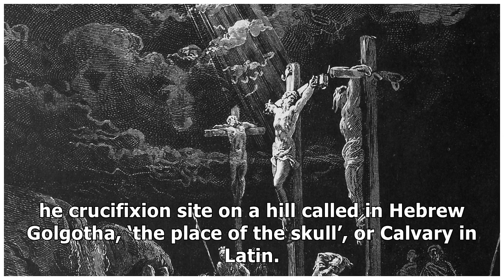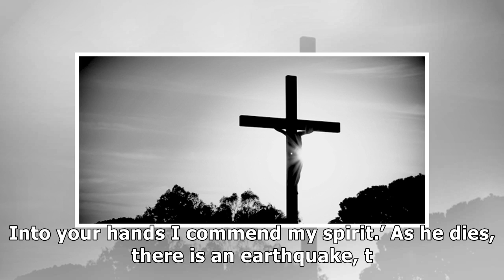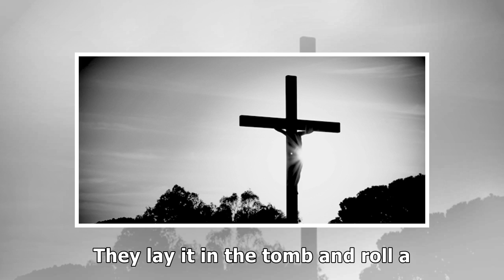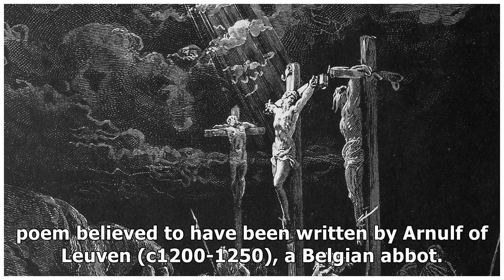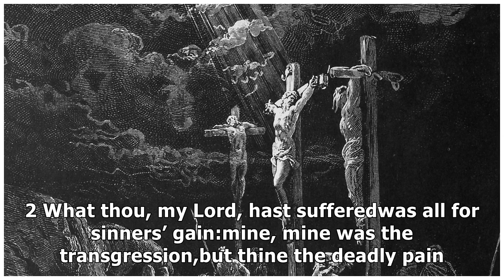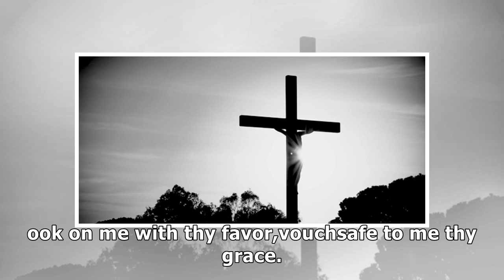The Good Friday Hymn: O Sacred Head Sore Wounded | The Conservative Woman